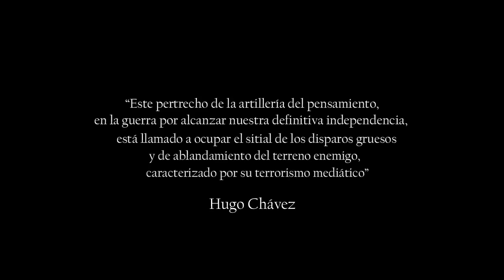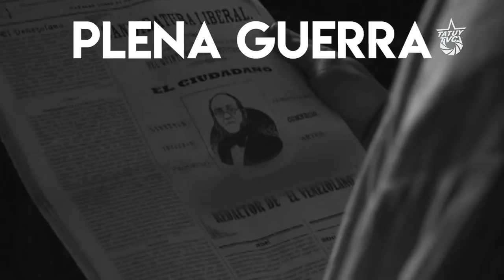Chávez Radical: "Bolívar andaba no sólo con la espada sino con la imprenta y el pensamiento"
Ya han transcurrido 200 años desde que el Libertador Simón Bolívar publicó la primera edición del Correo del Orinoco, un 27 de junio de 1818. Hoy queremos rendir homenaje a esta proeza revolucionaria con el verbo encendido del Comandante en este nuevo capítulo de Chávez Radical.

A partir de la consigna “Los soldados ganan las batallas, el Correo del Orinoco gana la guerra” plasmada en las páginas de aquel histórico órgano de difusión a favor de la causa de la independencia, el Comandante Chávez analiza el carácter estratégico de la batalla cultural. Esboza con elocuencia el ingenio de Bolívar “que andaba no sólo con la espada, la lanza y el fusil sino con la imprenta y el pensamiento”, enfrentando al enemigo no solo en el campo de batalla sino en el terreno de las ideas contra la embestida que la Gaceta de Caracas, órgano del Imperio Español, emprendía contra las ideas patrióticas y el proyecto independentista.

El Comandante completaba su reflexión en torno a las enseñanzas que dejó aquella experiencia como “un esfuerzo gigantesco, cultural, épico pero Bolívar... y con Bolívar el pueblo perdió esa batalla, la patria perdió esa batalla, hay que reconocerla”. Sin embargo a pesar de aquella terrible derrota, el Comandante retoma la senda libertaria y nos convoca a continuar en la lucha, siempre del lado del proletariado, “nosotros debemos sentirnos orgullosos de ser miembros del proletariado” enfatizaba el Comandante con vehemencia.